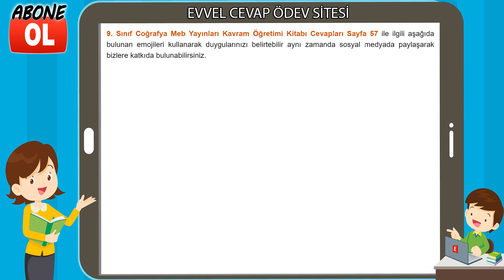9. Sınıf Coğrafya Kavram Öğretimi Kitabı Cevapları Sayfa 57